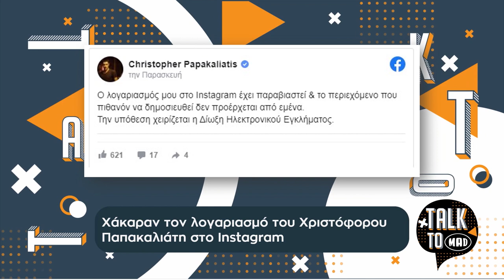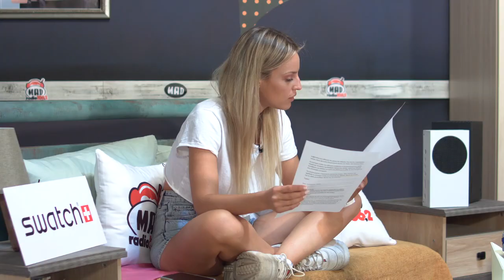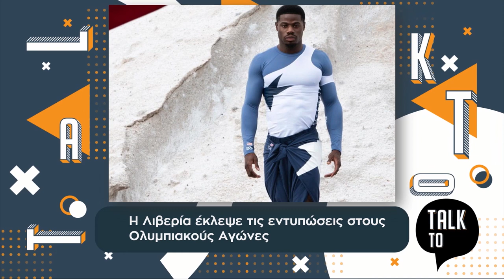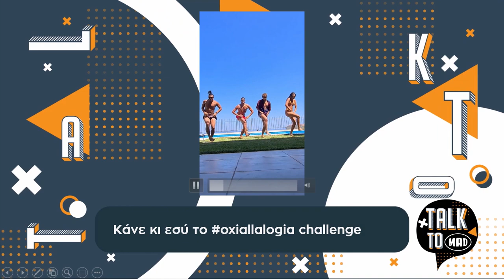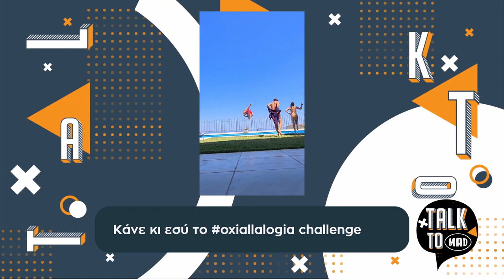O Γιάννης Λάφης καλεσμένος στο Talk To Mad | 29/7/21